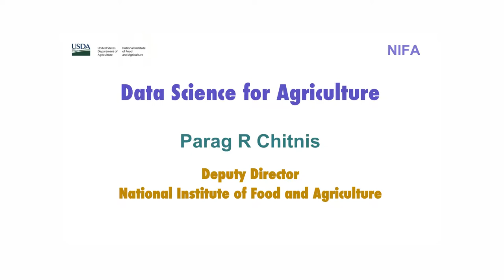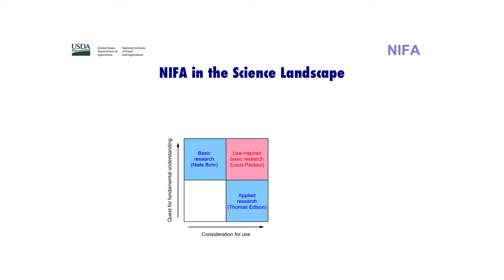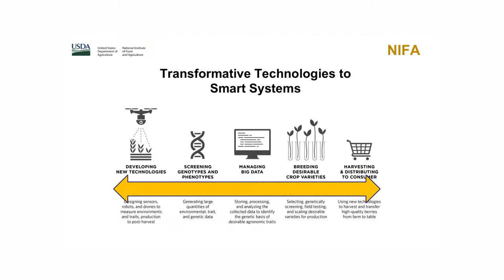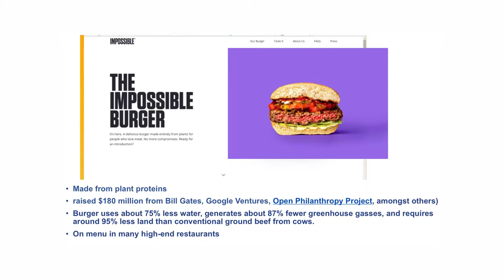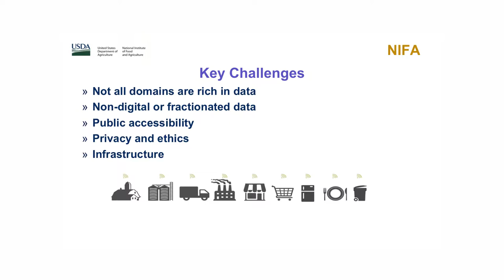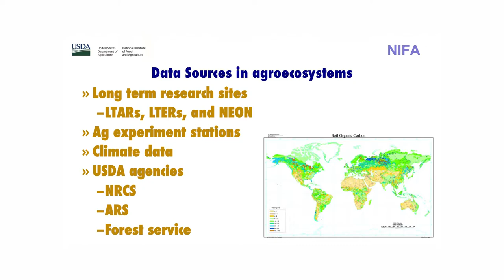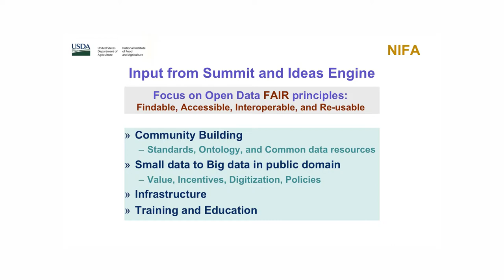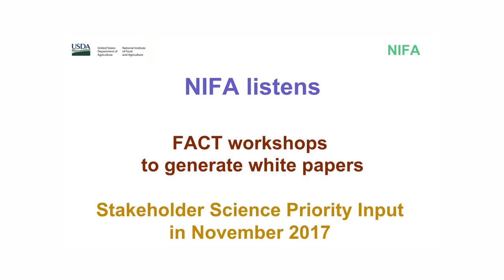Data Science opportunities for sustainable agricultural systems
Dr. Parag Chitnis, USDA/NIFA Deputy Director